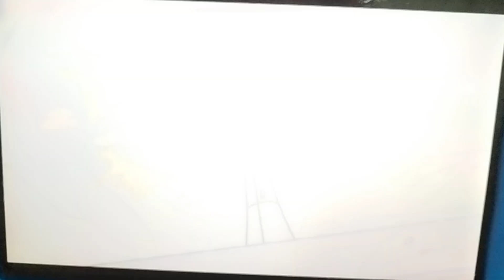Larryboy's Nightmare Be Like...